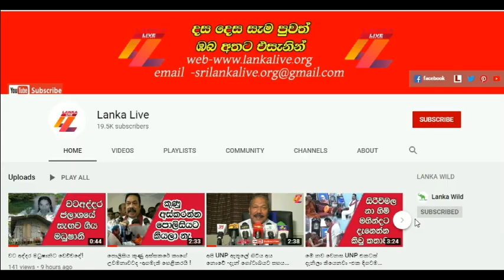''රටගැන හිතන සියළු දෙනාගැන මම ආඩම්බර වෙනවා'' අගමැති හදවතට දැනෙන්න කළ කතාව